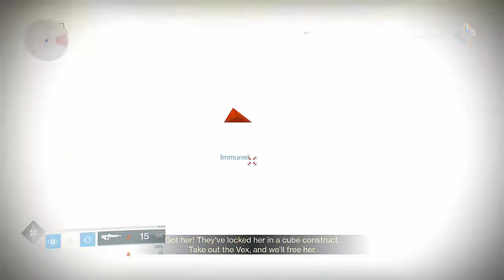DESTINY 2! Hack the Planet: Stabilize Confluxes! Walk through 19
In play through 19 of Destiny 2! I need to "Connect the Failsafe" in the mission called "Hack the Planet" on planet Nessus. Then I "Unlock Nessus Core", "Connect Failsafe to Nessus", "Stabilize Confluxes" plus "Collect Mind Core", "Rescue Failsafe" and finally  "Stabilize Confluxes" and "Release Failsafe"